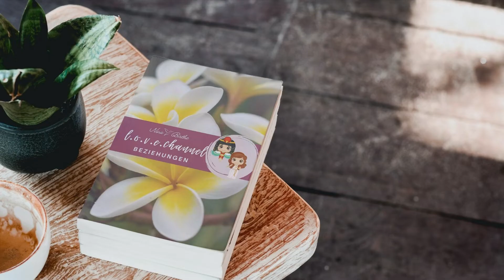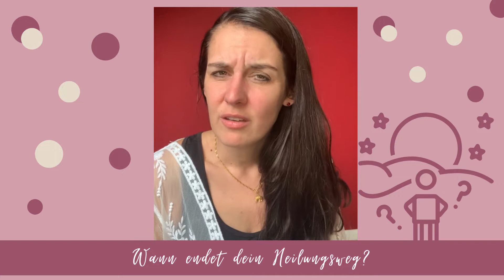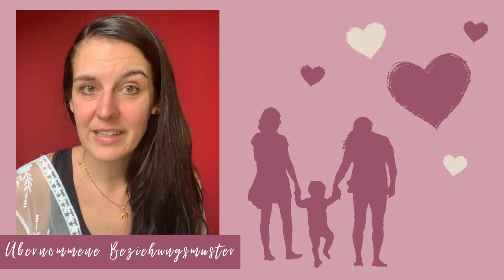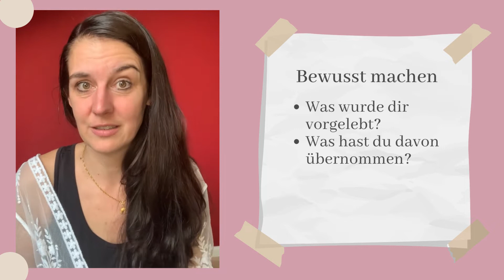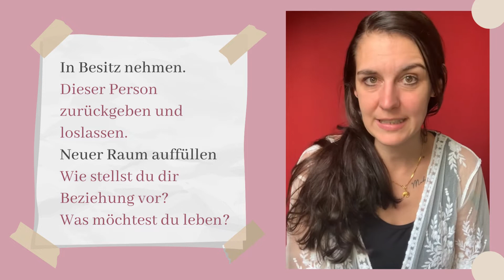Mom, Dad, it´s not my f***ing problem!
Wie wirst du übernommene Beziehungsmuster los?
Wie erkennst du sie? Endet dein Heilungsweg nie? Wo ist die Ausfahrt?
Hilfe zur Selbsthilfe in diesem Video.

0:00 Intro
0:34 Wann endet dein Heilungsweg?
1:24 Übernommene Beziehungsmuster
2:20 Wie werde ich sie los?
3:01 Wie erkenne ich sie?
4:02 Hilfe zur Selbsthilfe
6:02 Der Ausweg

Dir hat das Video gefallen und du möchtest uns und diesen Kanal mit einer Kaffee-Spende unterstützen, bedanken wir uns bereits jetzt von Herzen.

▬ AKTUELLES  BEI UNS ▬▬▬▬▬▬▬▬▬▬▬▬
Magic Monday - jeden Montag ein Special Event
Montags-Meditation/ Live-Channeling/ Gruppen-Trance-Healing

Live-Transformation auf elementarer Ebene
für deinen persönlichen Heilungsprozess:

Deine Frage an Spirit. Privates Channeling Sprachnachricht

L.O.V.E - Liebe, Beziehungen, Partnerschaft in der ersten Sekunde die schönste Sache der Welt. Aber oft doch sehr kompliziert und mit Tränen verbunden. Muss das sein? Warum ist das so? Kann es nicht einfach sein? - Single, Datings Apps und One-Night-Stands die neue Zukunft?
Zwischen der menschlichsten verletzlichsten Form von Frau und der Spiritualität aus höher Perspektive (oder ist es das Gleiche?) möchte ich mit euch gemeinsam DEN Beziehungsratgeber energetisch durchleuchtet entwickeln. Ich freu mich auf dich. Nina

Viele weitere Informationen & verschiedene kostenlose Meditationen findest du auf unserer
♡►Du hast Lust auch mal vorsichtig erste Erfahrungen zu machen oder dich auch gern kopfüber ins Abenteuer der persönlichen Weiterentwicklung zu stürzen und deine Gaben zu entdecken? Sieh dir unsere Kurse an . Es wird Zeit aus dem Hamsterrad auszusteigen.